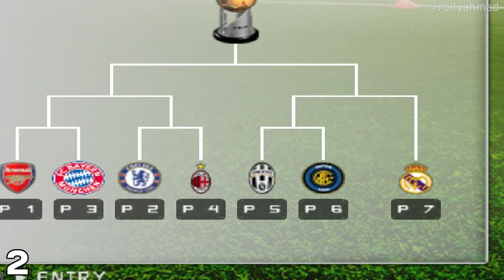15 Hal Tak Terlupakan Saat Main CUP Winning Eleven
Info: Akhirnya setelah sekian lama gak upload video tentang winning eleven, kali ini gua buat lagi videonya.
oke kali ini temanya adalah Hal hal tak terlupakan saat main CUP di game winning eleven bareng teman teman.

So selamat menyaksikan dan bernostalgia..

Winning ID adalah sebuah Channel Youtube yang membahas seputar dunia Game Lawas Playstation 1 Dan Nintendo

Spec PC:
Memory V-Gen  16GB